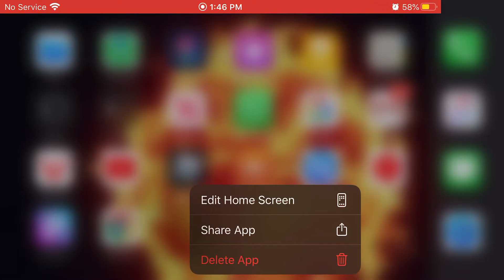Don’t buy stuff from pixel gun they scammed me